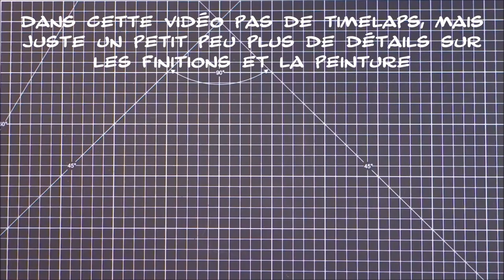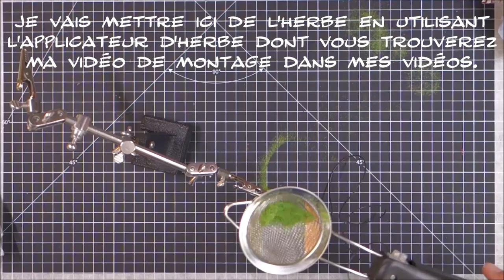Astérix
Bonjour,
Aujourd'hui je vous présente la réalisation d'une figurine Astérix téléchargé sur gambody et la fabrication d'un support pour celui-ci.
Donnée technique de l'impression :
- PLA :  Ice filament Wintershine white
- Température de la buse : 210°C
- Imprimante Neva de chez Dagoma
- Peinture : Prince August

- Température du Saxophoniste : 37,5°C
- Température du plateau d'enregistrement : 21°C
- Arrangement Jbiloeb
- Joué par Jbiloeb